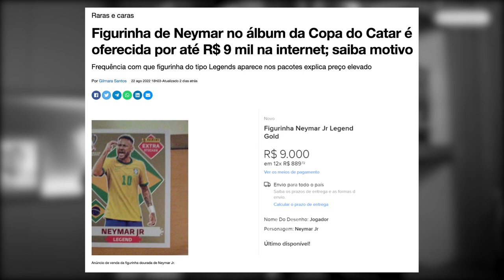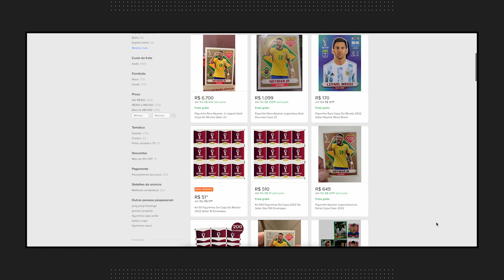INVESTIMENTO OU UM PASSIVO? QUANTO CUSTA COMPLETAR O ÁLBUM DA COPA + VALOR DE FIGURINHAS RARAS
No vídeo de hoje eu trago um assunto que foge um pouco do comum aqui no canal. Daqui a poucos meses a Copa do Mundo irá começar e pensando nisso eu resolvi trazer um vídeo diferente onde falaremos sobre o álbum de figurinha da Copa.

Eu postei no meu Instagram que estava começando a fazer o Álbum de figurinhas da copa e muitos se interessaram pelo assunto, me perguntando se esse álbum poderia ser um investimento, já que saíram algumas notícias mostrando figurinhas raras sendo vendidas por até R$ 9 mil na internet. Com tudo isso eu decidi fazer esse vídeo para entender se vale a pena ou não olhar para esse álbum como um investimento.

Antes de mais nada, é interessante analisar que algumas coisas mudaram desde a última copa, pois é nítido o aumento no preço tanto dos álbuns como das figurinhas devido a inflação. O álbum de capa comum está custando hoje R$ 12,00, o que corresponde a um aumento de 52%, enquanto o modelo de capa dura está sendo vendido por R$ 44,90. Falando agora das figurinhas, na última copa, um pacote com 5 figurinhas custava R$ 2,00. Já atualmente, o mesmo pacote é vendido por R$ 4,00, ou seja, um aumento de 100% no preço do produto.

Com esses valores, muitos se perguntam qual custaria em média para completar o álbum e, para isso, temos 3 cenários possíveis. No primeiro cenário, o valor mínimo para completar o álbum sem figurinhas repetidas custaria R$ 536. A segunda forma de completar o álbum seria comprando os pacotes normalmente até conseguir todos os jogadores necessários, sem fazer nenhuma troca. Alguns estudos foram feitos pensando nessa hipótese e o valor estimado para conseguir essa façanha ficou entre R$ 3.200,00 a R$ 3.800,00. Por último e, possivelmente o cenário mais provável de acontecer com a maioria, seria ir comprando os pacotes e trocando as figurinhas repetidas com outras pessoas, até que o álbum esteja completo. Nessa hipótese o valor estimado para completar o álbum fica entre R$ 800 e R$ 900.

MINUTAGEM
00:00 Introdução
1:34 Inflação fez preço das figurinhas subir 100%
2:53 Quanto custa completar o álbum da Copa
6:20 Álbum de figurinhas da copa: Investimento ou passivo?
8:50 Encerramento

+QUER UMA MÃOZINHA PARA ANALISAR SEUS INVESTIMENTOS E GERENCIAR SUA CARTEIRA?

+QUER RECEBER OS MELHORES INSIGHTS DE INVESTIMENTOS? Assine a LEVANTE INVESTIMENTOS!